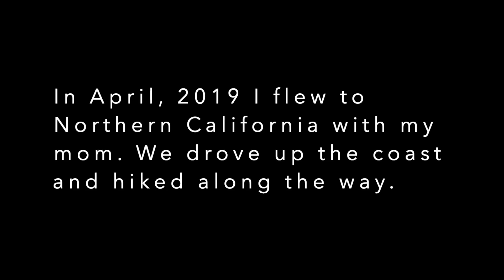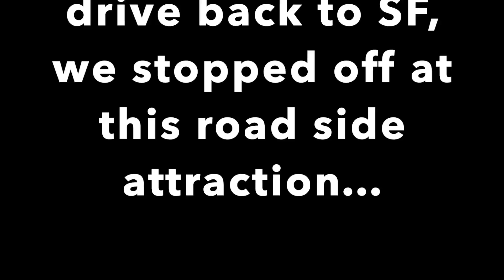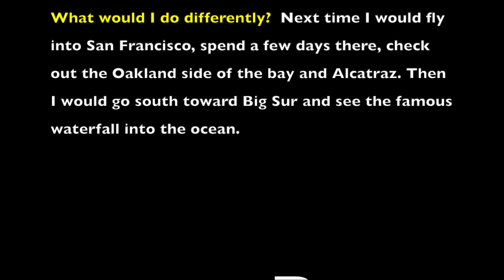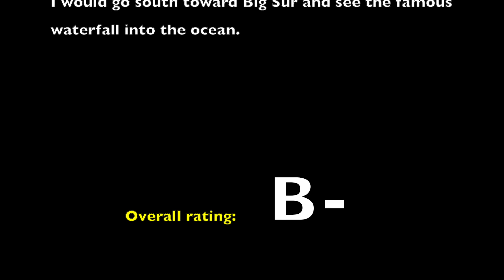Northern Cali- road trip up the coast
California and the west coast are the superior coast in the US 🇺🇸.  The vibes and views are incredible all across the west coast. My first extensive trip to California was with my mom for a week long road trip up the coast. We did a ton of hiking 🥾 and had a blast.

In this video we take you up Northern California to San Francisco, Humboldt state park, Russian Gulch State Park, Redwood National Park, and the beautiful little town of Mendocino.

We did a ton of hiking 🏔 and had some nice mother-son bonding time. I did most of the driving, which meant that my mom had to listen to my podcasts on 1.5 speed, god bless her.

Living in California is expensive and while I have a bunch of friends from Cali who are all great people and super cool, they all have one unifying theme: they know that California is great and are elitist about it. I now understand why they are.